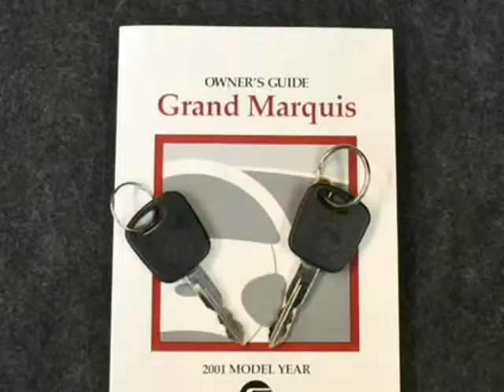2001 Mercury Grand Marquis GS (San Antonio, Texas)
15115 San Pedro
San Antonio